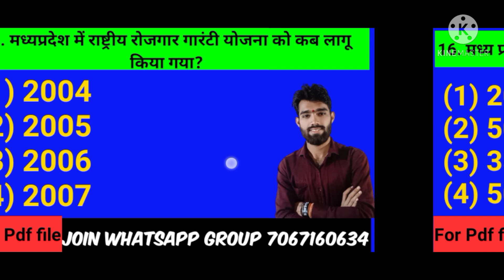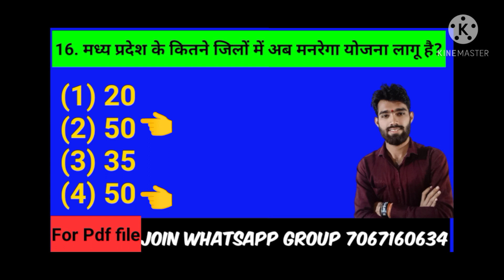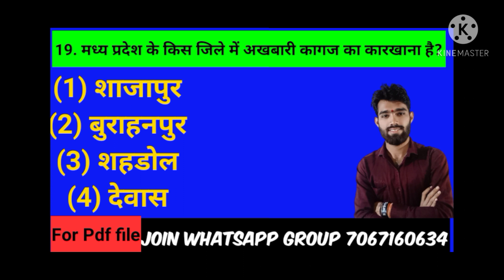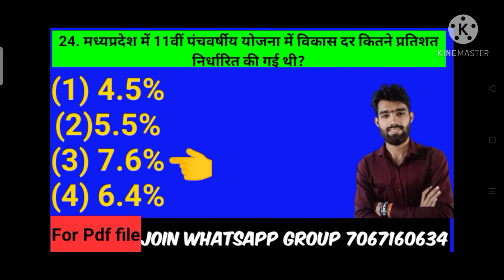Best Mp Gk || मध्यप्रदेश सामान्य ज्ञान के 25 प्रश्न रट लो || Top_25_mp_gk sharma_ji _classee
Hello friends...
            स्वागत है आप सभी का हमारे youtube चैनल sharma ji classes में

यह पर आपको रोज सभी प्रतियोगी परीक्षाओं से सम्बंधित वीडियो उपलब्ध कराए जाते है | वीडियो रोज अपने youtube पर पाने के लिए आज ही subscribe करे हमारा चैनल sharma ji classes ओर साथ मे bell icon भी press करे ताकि जैसे ही हम आपकी पढ़ाई से जुड़ा कोई भी वीडियो अपलोड करे तो उसका नोटिफिकेशन आपको मिल जाये!

All subject study
Maths reasoning science geography history Mp Gk Indian Gk politiy constitution current affairs

          To send msg (JOIN) 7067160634

All Gk & Gs Quiz

Hello friends...

यह पर आपको रोज Mp Gk से सम्बंधित वीडियो उपलब्ध कराए जाते है Mp Gk के वीडियो रोज अपने youtube पर पाने के लिए आज ही subscribe करे हमारा चैनल sharma ji classes ओर साथ मे bell icon भी press करे ताकि जैसे ही हम आपकी पढ़ाई से जुड़ा कोई भी वीडियो अपलोड करे तो उसका नोटिफिकेशन आपको मिल जाये!

All mp Gk chapter wise video
Mp police constable 2021
Best mp Gk & top mp gk
All mp Gk video
Mp Gk ke sabse best video
Mp police constable 2021 most imp Questions